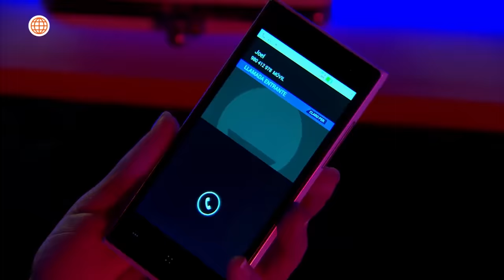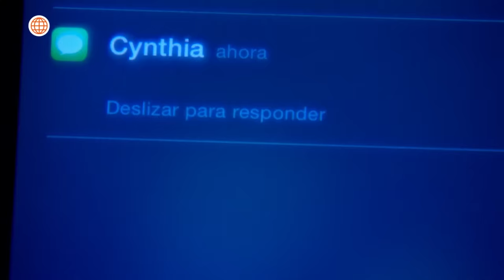Al Fondo hay Sitio 7: Joel tomó la peor decisión tras el desprecio de Fernanda (Capítulo n° 520)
¡TODO MAL! 😔
Tras el rechazo de Fernanda y creyendo que ella lo engaña con Patrick, Joel llamó a Yamilé para una cena y, en un impulso, besó a su nueva secretaria 😱.